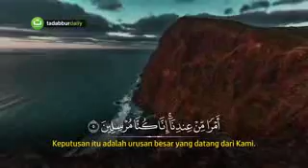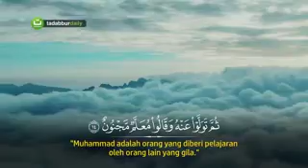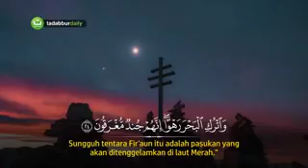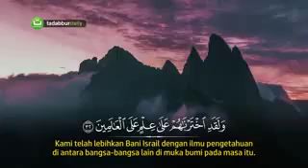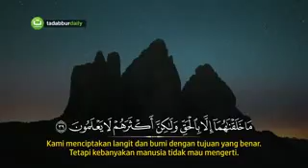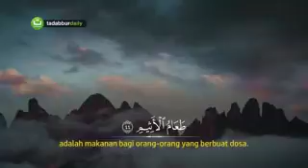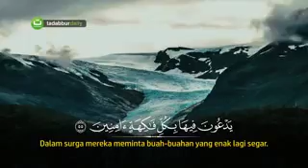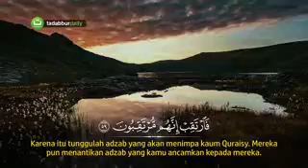SURAH AD DUKHAN